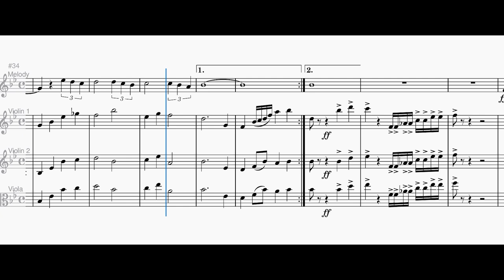Majesty | Mixed Instruments | Arr. by Mark Kellner